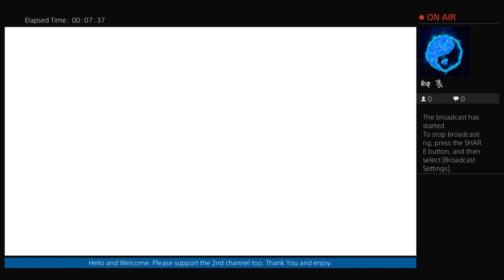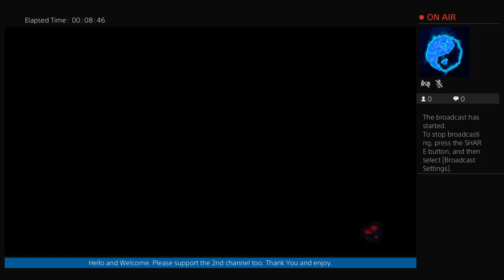Nioh 2-part 14 The Final Mission (no mic)